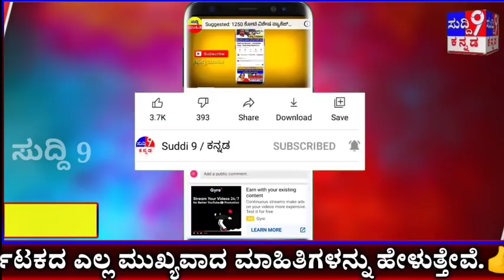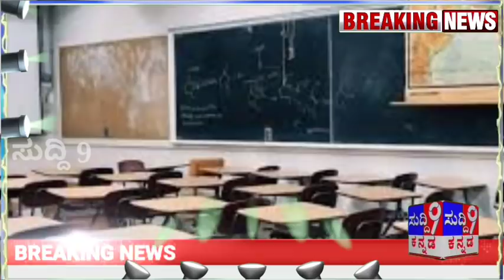ಇಂದು ಪ್ರಧಾನಿ ಮೋದಿ ಸಭೆ ಮುಕ್ತಾಯ ಮತ್ತೆ ಹೊಸ ಸೂಚನೆ/ರೈತರಿಗೆ ನೇರ ಹಣ ಜಮಾ/ ಶಾಲೆ ಬಂದ್.!/ ಸಿಎಂ ಬೊಮ್ಮಾಯಿ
ಮೋದಿ ಸಭೆ ಮುಕ್ತಾಯ ಮತ್ತೆ ಹೊಸ ಸೂಚನೆ/ರೈತರಿಗೆ ನೇರ ಹಣ ಜಮಾ/ ಶಾಲೆ ಬಂದ್.!/ ಸಿಎಂ ಬೊಮ್ಮಾಯಿ

ನೀವು ನಿಮ್ಮ ಸ್ವಂತ ವ್ಯವಹಾರ(Own Business)ವನ್ನ ಪ್ರಾರಂಭಿಸಲು ಬಯಸಿದ್ರೆ, ಇಂದು ನಾವು ನಿಮಗೆ ಅದ್ಭುತ ವ್ಯವಹಾರ ಕಲ್ಪನೆಯನ್ನ (New business idea) ತರುತ್ತೇವೆ. ಹೌದು, ನೀವು ಸರ್ಕಾರದ ಸಹಾಯದಿಂದ ಹೈನುಗಾರಿಕೆ (Dairying) ವ್ಯವಹಾರವನ್ನ ಪ್ರಾರಂಭಿಸಬಹುದು.

ಅದರಲ್ಲಿ ಕೇವಲ 10,000 ರೂಪಾಯಿಗಳನ್ನ ಹಾಕಿ ತಿಂಗಳಿಗೆ ಒಂದು ಲಕ್ಷ ರೂಪಾಯಿವರೆಗೆ ಸಂಪಾದಿಸಬಹುದು. ಇನ್ನು ನೀವು ಸಣ್ಣ ಪ್ರಮಾಣ(Small quantity)ದಲ್ಲಿ ಕೆಲಸ ಮಾಡಲು ಪ್ರಾರಂಭಿಸಲು ಬಯಸಿದ್ರೆ, 2 ಹಸುಗಳು(2 cows) ಅಥವಾ ಎಮ್ಮೆ(Buffalo)ಗಳಿಂದ ಡೈರಿ(Diary)ಯನ್ನ ಪ್ರಾರಂಭಿಸಬಹುದು. ಈ ಎರಡು ಪ್ರಾಣಿಗಳಲ್ಲಿ ಸರ್ಕಾರದಿಂದ ನೀವು 35,000 ರೂ.ಗಳಿಂದ 50,000 ರೂ.ಗಳವರೆಗೆ ಸಬ್ಸಿಡಿಯನ್ನ ಪಡೆಯಬಹುದು.

ಹೈನುಗಾರಿಕೆ ವ್ಯವಹಾರ ಆರಂಭ ಹೇಗೆ?
ಹೈನುಗಾರಿಕೆ ವ್ಯವಹಾರವನ್ನ ಪ್ರಾರಂಭಿಸಲು ಆರಂಭಿಕ ಹಂತಗಳಲ್ಲಿ ಕಡಿಮೆ ಹಸುಗಳು ಅಥವಾ ಎಮ್ಮೆಗಳನ್ನ ಆಯ್ಕೆ ಮಾಡಬೇಕಾಗುತ್ತದೆ. ಬೇಡಿಕೆಗೆ ಅನುಗುಣವಾಗಿ ನಂತರದ ಹಂತಗಳಲ್ಲಿ ಜಾನುವಾರುಗಳ ಸಂಖ್ಯೆಯನ್ನ ಹೆಚ್ಚಿಸಬಹುದು. ಇದಕ್ಕಾಗಿ ನೀವು ಮೊದಲು ಗಿರ್ ಹಸುವಿನಂತಹ ಉತ್ತಮ ತಳಿಯನ್ನ ಖರೀದಿಸಿ ಅದರ ಉತ್ತಮ ಆರೈಕೆ ಮತ್ತು ಅಡುಗೆಯ ಬಗ್ಗೆ ಕಾಳಜಿ ವಹಿಸಬೇಕು. ಇದರ ಪ್ರಯೋಜನವೆಂದ್ರೆ, ಹೆಚ್ಚು ಹಾಲು ಉತ್ಪಾದಿಸಲಾಗುತ್ತಿದೆ. ಇದರಿಂದ ಆದಾಯ ಹೆಚ್ಚುತ್ತದೆ. ಕೆಲವು ದಿನಗಳ ನಂತರ ನೀವು ಪ್ರಾಣಿಗಳ ಸಂಖ್ಯೆಯನ್ನು ಹೆಚ್ಚಿಸಬಹುದು.

ಸರ್ಕಾರದ ಸಹಾಯದಿಂದ ಡೈರಿ ಫಾರ್ಮ್ ವ್ಯವಹಾರವನ್ನ ಪ್ರಾರಂಭಿಸಿ..!
ಡೈರಿ ಉದ್ಯಮವನ್ನ ಉತ್ತೇಜಿಸಲು ಸರ್ಕಾರವು ಡೈರಿ ಉದ್ಯಮಶೀಲತೆ ಅಭಿವೃದ್ಧಿ ಯೋಜನೆಯನ್ನ ಪ್ರಾರಂಭಿಸಿದೆ. ಆಧುನಿಕ ಡೈರಿಯನ್ನ ರಚಿಸುವುದು ಯೋಜನೆಯ ಉದ್ದೇಶವಾಗಿದೆ. ರೈತರು ಮತ್ತು ದನಗಾಹಿಗಳು ಡೈರಿ ಫಾರ್ಮ್ʼಗಳನ್ನ ತೆರೆಯಲು ಮತ್ತು ಅವರ ಆದಾಯವನ್ನ ಹೆಚ್ಚಿಸಲು ಅನುವು ಮಾಡಿಕೊಡುವ ಗುರಿಯನ್ನ ಈ ಯೋಜನೆ ಹೊಂದಿದೆ. ಬ್ಯಾಂಕುಗಳಿಂದ ಸಾಲವನ್ನೂ ಯೋಜನೆಯಡಿ ಒದಗಿಸಲಾಗುತ್ತದೆ. ಮುಖ್ಯವಾದ ವಿಷಯವೆಂದ್ರೆ, ಈ ಸಾಲಕ್ಕೆ ಸಬ್ಸಿಡಿ ಸಿಗುತ್ತದೆ. 10 ಪ್ರಾಣಿಗಳ ಡೈರಿ ತೆರೆಯಬೇಕಾದ್ರೆ, ಅದಕ್ಕೆ 10 ಲಕ್ಷ ರೂ. ಕೃಷಿ ಸಚಿವಾಲಯದ ಡಿ.ಇ.ಡಿ.ಎಸ್ ಯೋಜನೆ(DEDS Scheme)ಯಲ್ಲಿ ನಿಮಗೆ ಸುಮಾರು 2.5 ಲಕ್ಷ ರೂ.ಗಳ ಸಬ್ಸಿಡಿ ಸಿಗುತ್ತದೆ. ಈ ಸಬ್ಸಿಡಿಯನ್ನ ನಬಾರ್ಡ್ ನೀಡಿದೆ.

ವಿಡಿಯೋ ಎಲ್ಲರಿಗೂ ಶೇರ್ ಮಾಡಿ

ಸುದ್ದಿ 9